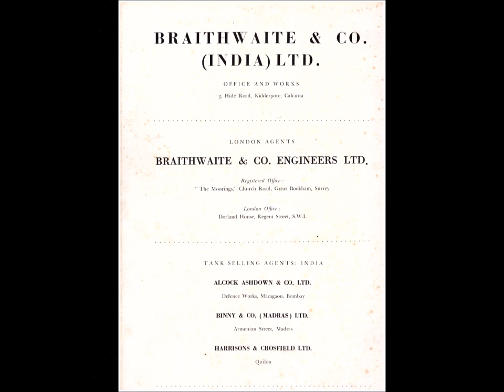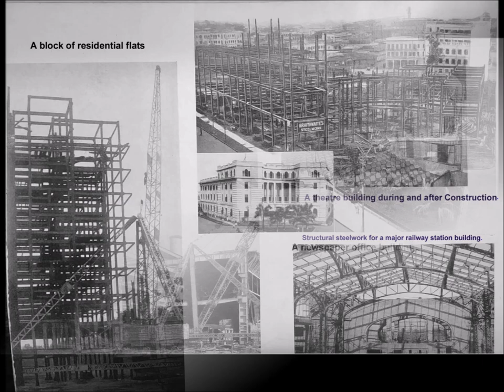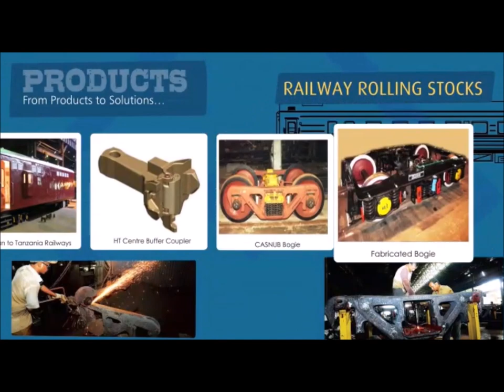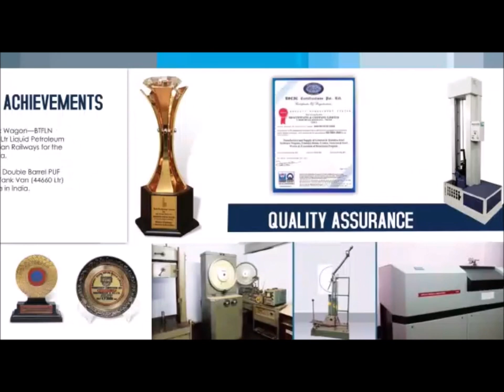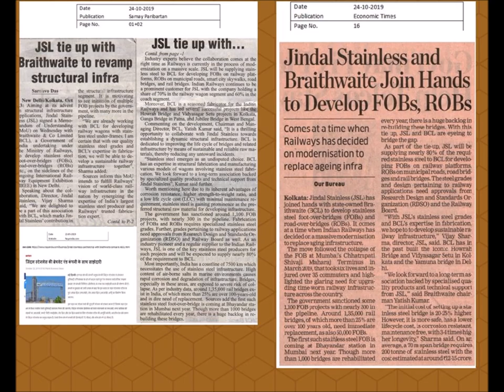Braithwaite Movie 14.03.2020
Video about Braithwaite History, Present activities, achievements and memorable events